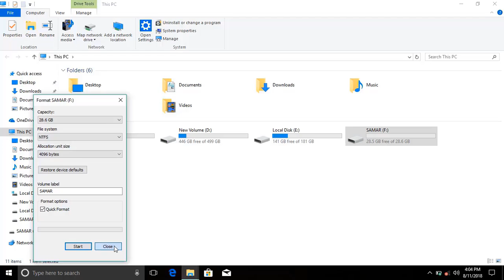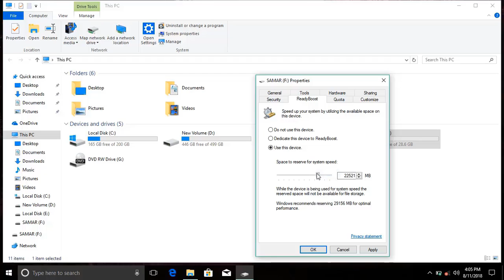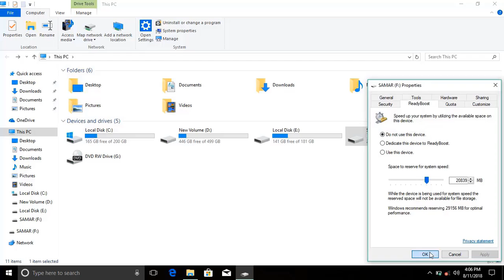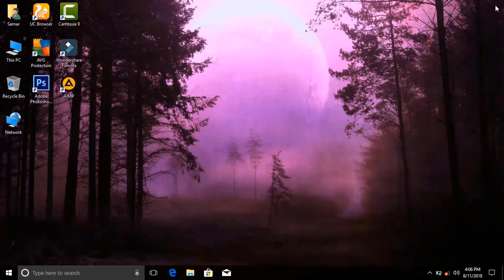How To Use Your USB Flash Drive/Pen Drive as RAM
Hello Guys In this video I'll Show you How To Use Your USB Flash Drive/Pen Drive as RAM